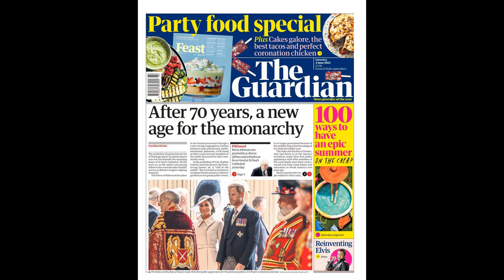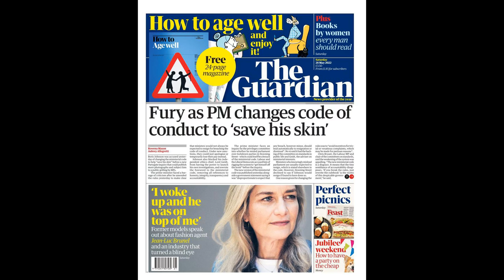Mysterious hole ‘from Stranger Things’ emerges in pitch and SWALLOWS f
Mysterious hole ‘from Stranger Things’ emerges in pitch and SWALLOWS footballer during Nations League clash